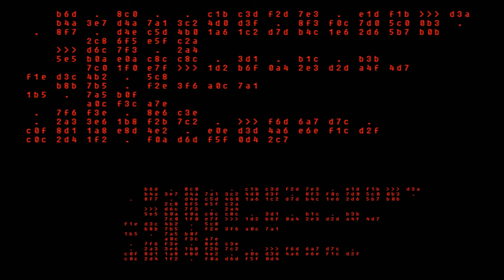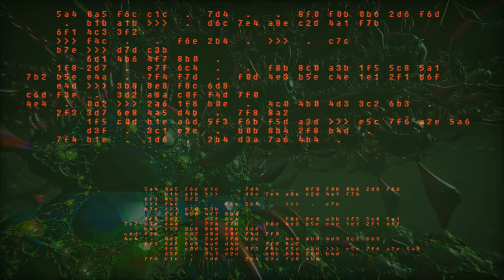Die lange Fahrt | 118 Bpm (old track upload)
Track: Die lange Fahrt
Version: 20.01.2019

Video made with FL animations!